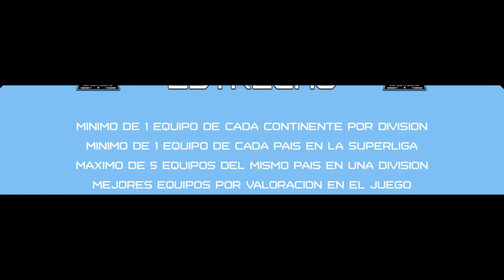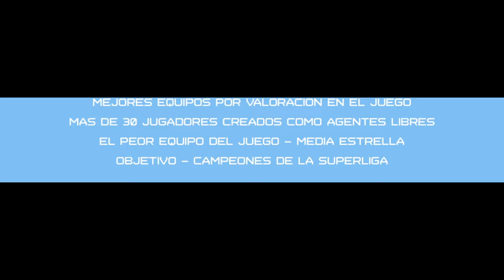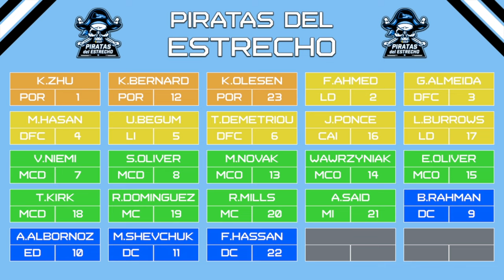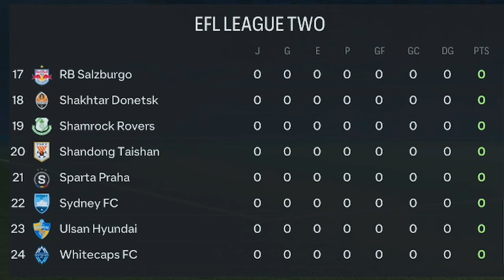NUEVA SERIE | MODO CARRERA FC 24 | SUPERLIGA ESPECTRAL | PIRATAS DEL ESTRECHO #1